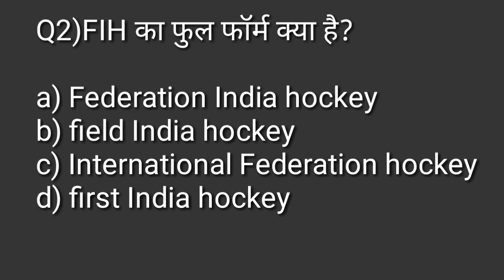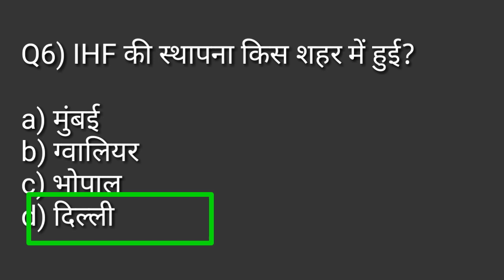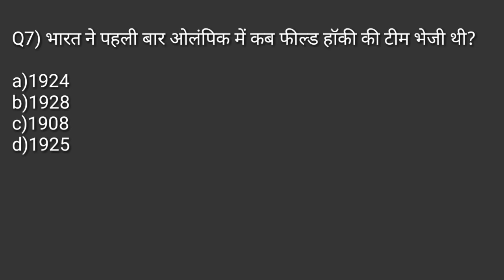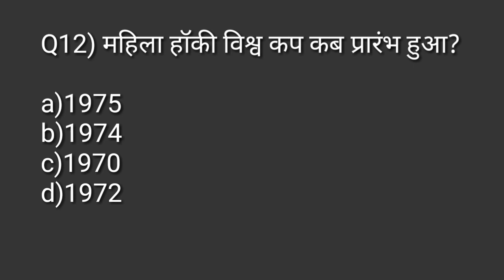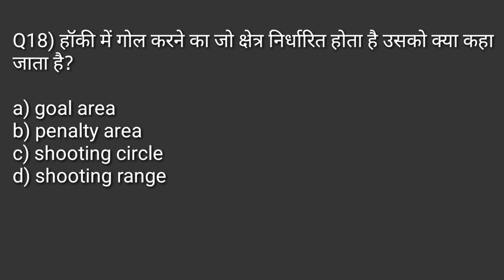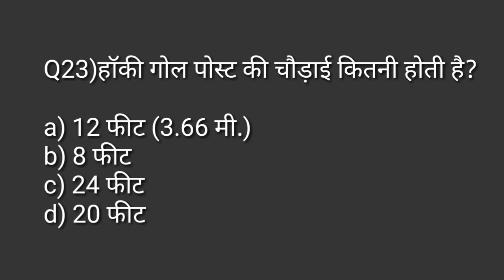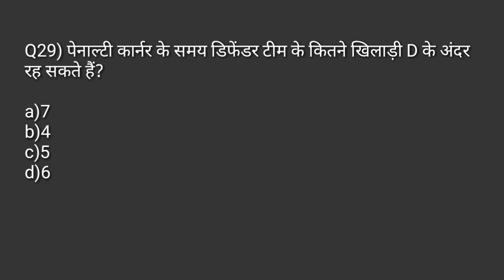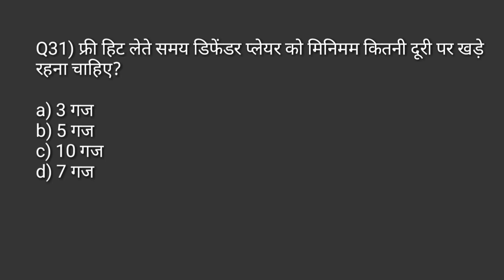Basic rules of hockey MCQ /hockey ground measurement/ all important MCQ of hockey/physical education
Hi